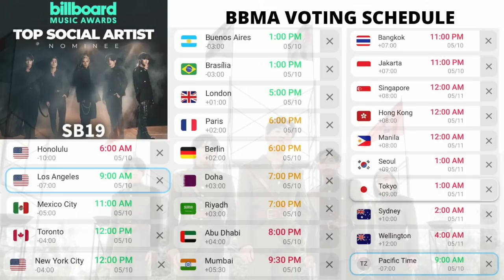[PPOPSIS] SB19 was nominated for a BBMA! | How to prepare for voting